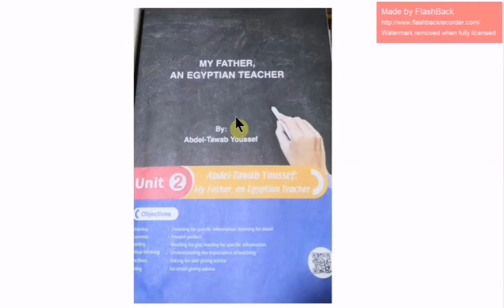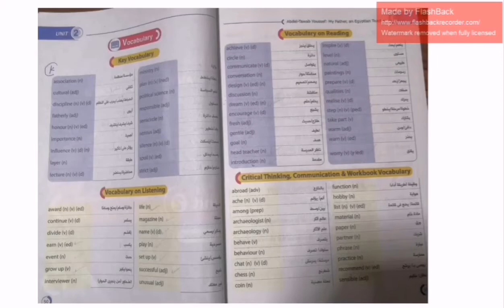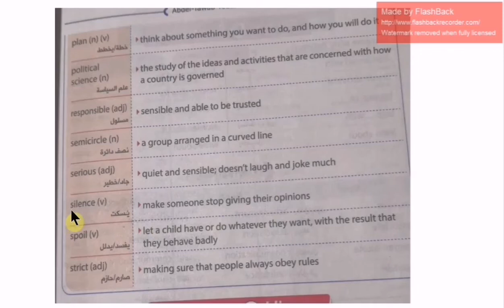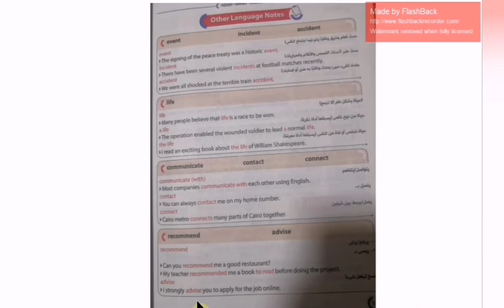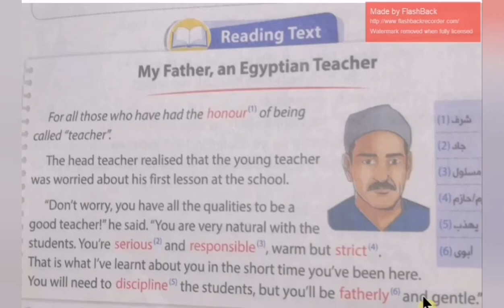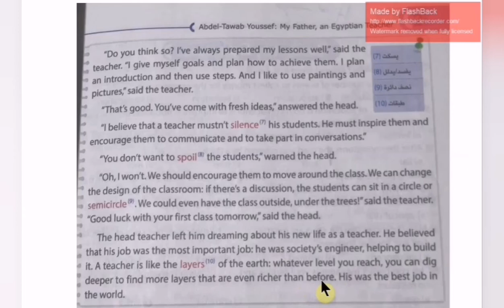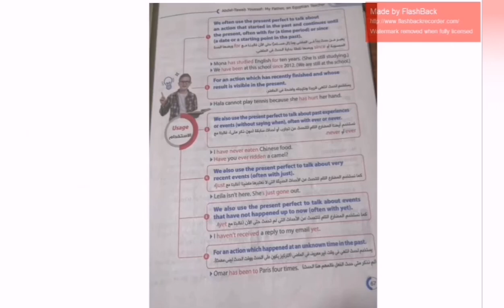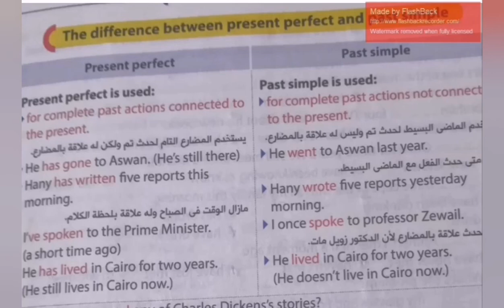شرح الصف الثالث الثانوي unit 2 شرح كامل للوحدة كلمات و قراءة وجرامر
شرح ولا اروع للوحدة كامله من كلمات وتعريفات وجرامر 💕💕